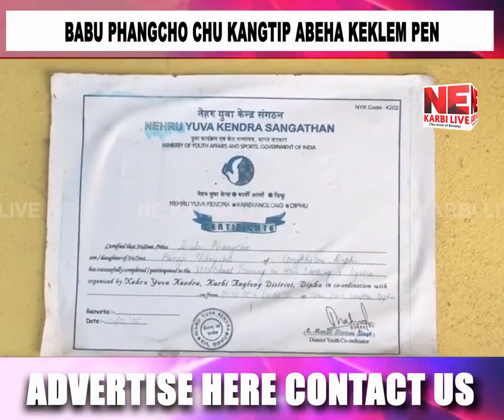Babu Phangcho Chu kangtip abeha keklem pen Hemtun isi aphan joike pen kache lana’i